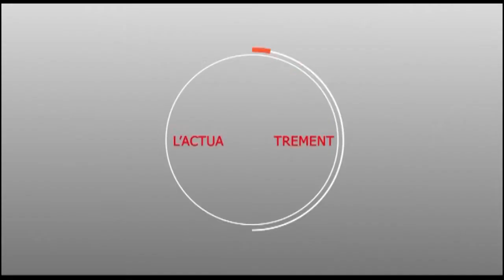PRESIDENTIELLE 2019 : Après leur défaite, Madicke 2019 de Touba accuse Abdoulaye Wade